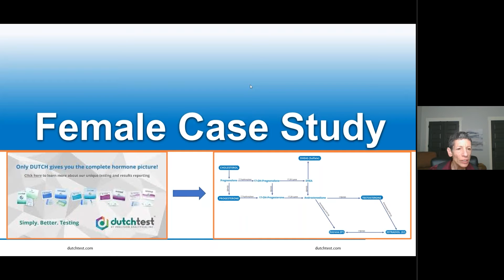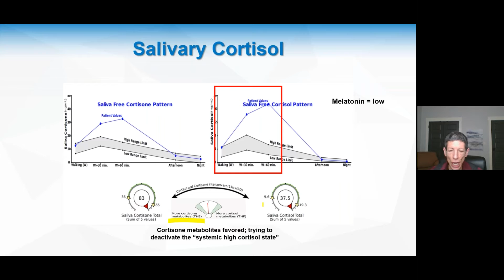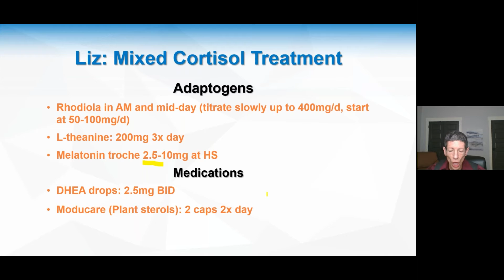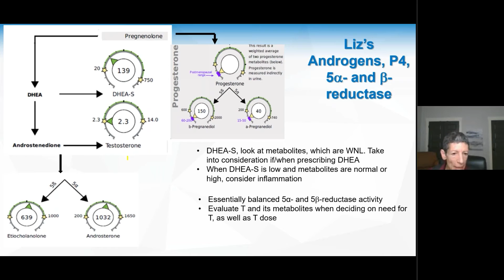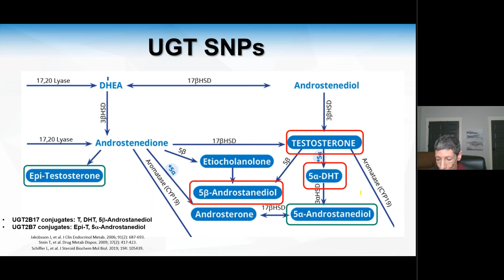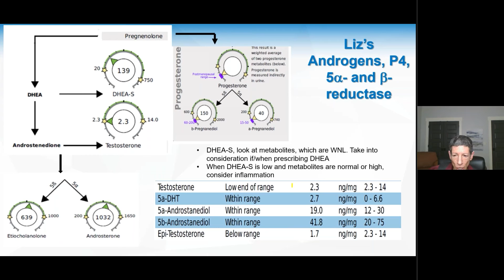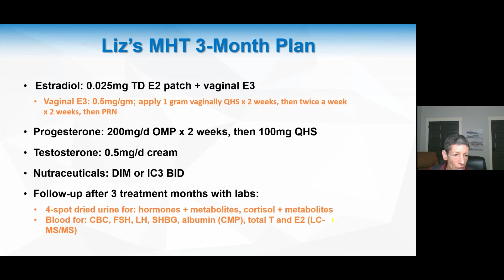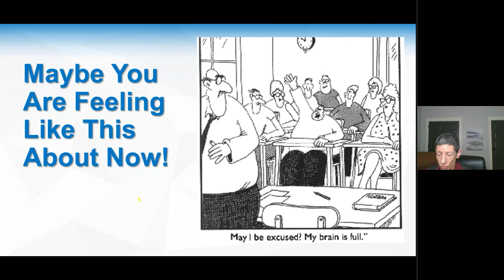DUTCH Case Study: ANA